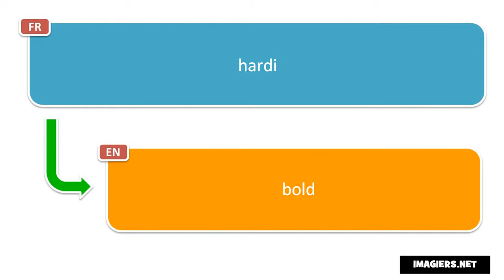How to pronounce hardi